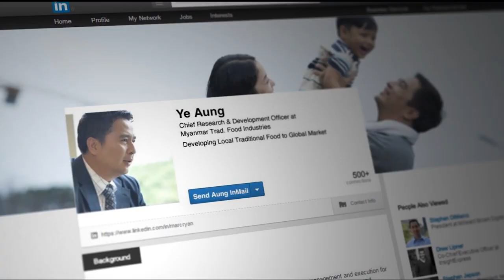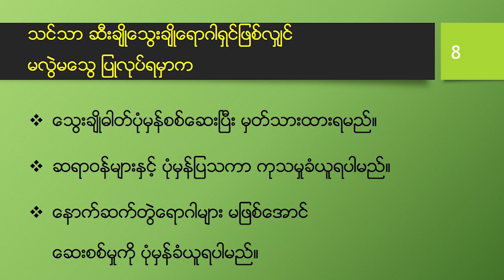Essential Tips For Diabetes By Prof. Tint Swe Latt Part (3)